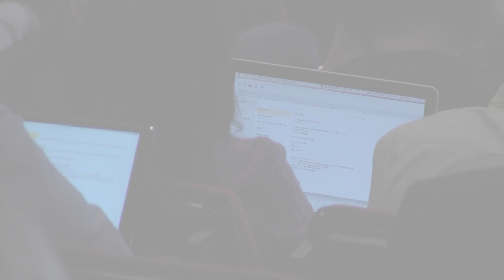H2020 What's coming in 2016-17?: ICT 2015 - Highlights Day 1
What's coming in the new Work Programme for 2016-17? More international cooperation is one of the things. Let's have a look at the priorities in the new framework for H2020 EU Research and innovation funding. Zoran Stancic, Deputy Director General of DG Connect, explains it.